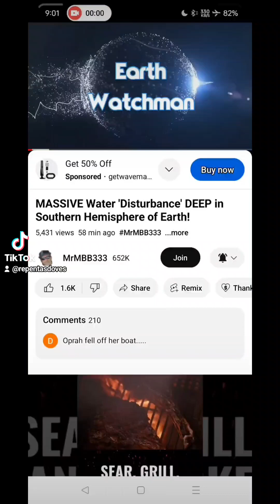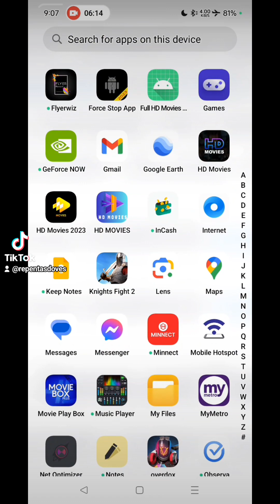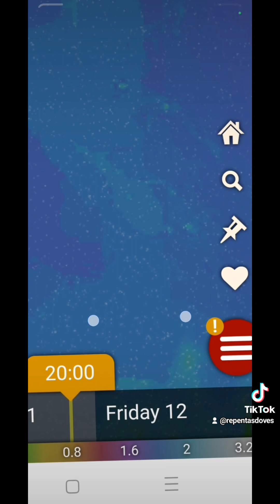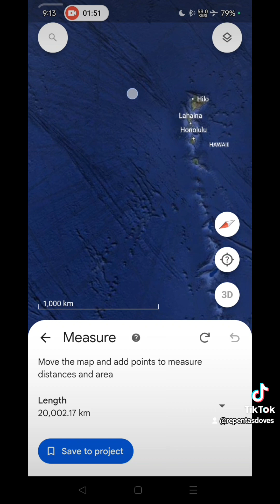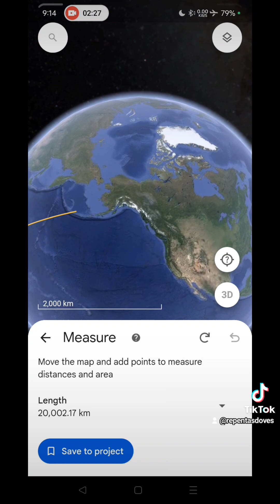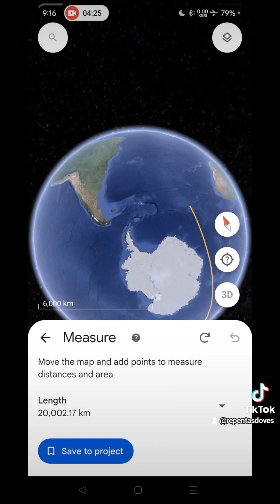Deep Impact.LSD Leviathan Satan Dragon event! Harken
James Caird Voyage "Earnest Shackletons Dragon Wave!!!". Emergency!!!

MrMb333 report scientific anomaly, followed by, $repentasdoves Issues, seizmic North America, Central America and South America warning. Also Atlantic stream temperature disturbance.